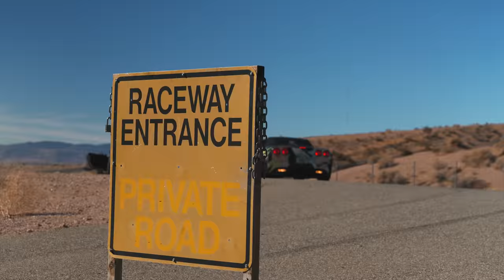DRIFT WEEK 4: THE Mini MOVIE (4K)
DRIFTWEEK4 THE "Mini" Movie!

Kind of a weird spot we are in, you guys love the vlogs and constant updates so we delivered video after video during the Drift Week 4 trip! After movies take a bit more time! Lots of big files and heavy workload!

So! We pumped this Movie out the day of the start of Drift Week 5: East Coast Edition.

Let us know if you want vlogs + cinematic movie after or the long length Vlog / Cinematic combo we usually do!

Filmed by @MiamiFilmerGuy AKA: Joel - @Film.HQ (Instagram)

Event Host!